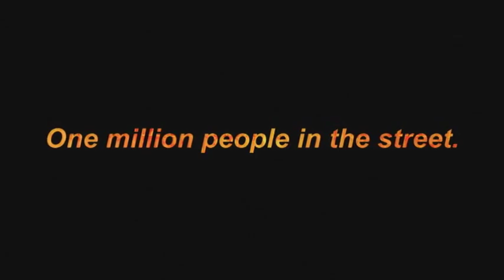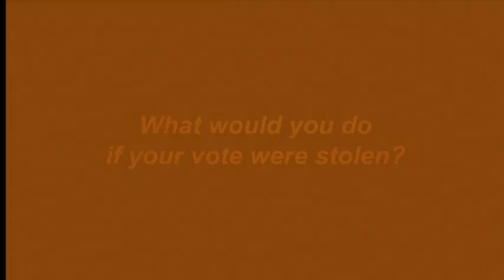Orange Revolution trailer - English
The full film, in English as well as numerous translated versions, can be watched on website of the International Center on Nonviolent Conflict (ICNC)

FILM DESCRIPTION:
Presidential elections, Ukraine, 2004. One candidate is backed by the post-Soviet regime. Eight weeks before the election, the opposition candidate is mysteriously poisoned. He survives, but with a severely disfigured face.

In the final voting, blatant vote fraud hands the election to the regime. Instantly, people pour into the streets by the hundreds of thousands. Fed up with censored media, corruption, and rule by wealthy oligarchs, they have voted for change, and now they are taking over the capital, Kyiv, to enforce their will. Through snow and freezing temperatures they stand their ground, blockading government buildings, demanding a new election.

Through the eyes and in the voices of the Ukrainian українська мова people, Orange Revolution tells the story of a people united, not by one leader or party, but by one idea: to defend their vote and the future of their country.